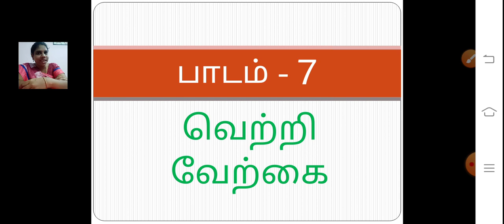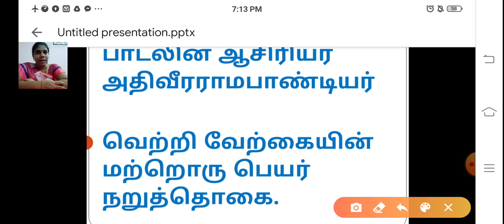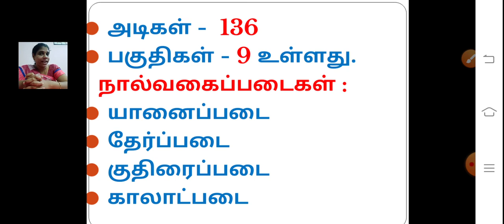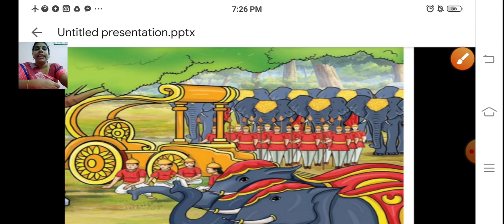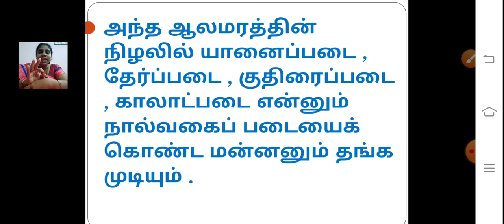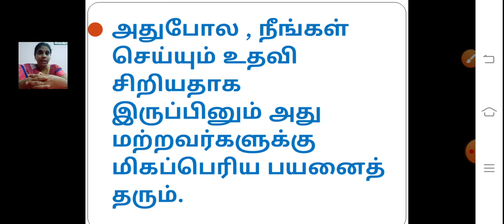class_4_தமிழ்_chapter_no_7_வெற்றி_வேற்கை_ part_1_6_august_2020